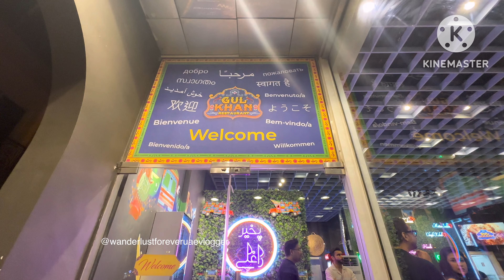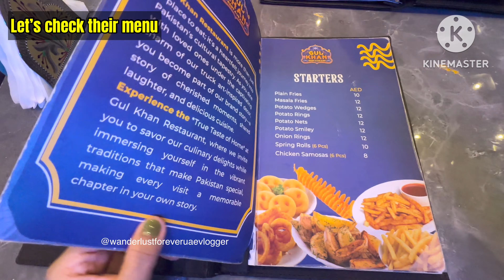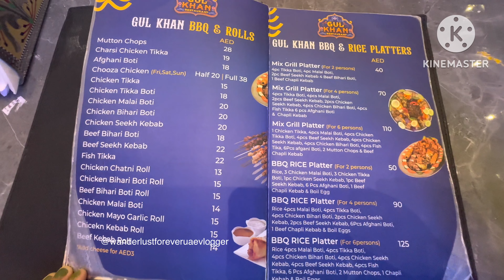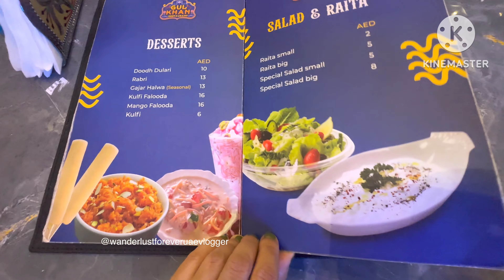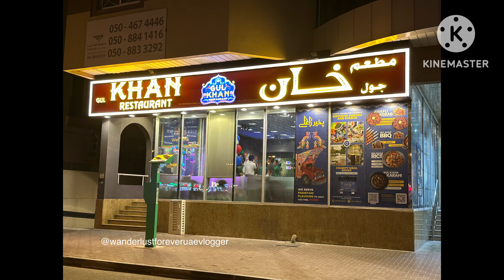Gul Khan Restaurant | Best Pakistani Cuisine in Dubai | Authentic Flavours of Pakistan in UAE 🇦🇪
Are you craving for some authentic Pakistani cuisine in UAE ? If yes, then Gul Khan restaurant in Dubai is the right place for you.
Visit Gul Khan restaurant in Oud Metha,Dubai.
Loved the food and the ambience and their Chapli Kebab is to die for👌👌 Don’t forget to try it. HIGHLY RECOMMENDED !!!

Address:
4th st, Oud Metha, Dubai

Opening Hours:

11:30 AM–5 AM
Tuesday 11:30 AM–5 AM
Wednesday 11:30 AM–5 AM
Thursday 11:30 AM–12 AM

Atmosphere/Ambience
Family Friendly
Ethnic
Traditional
Vibrant
Lively

Aed 100 for two people( approx)

In this video, I have given a quick tour of the restaurant. We had ordered kebab platter, mutton karahi, garlic naan, doodhpatti( chai) and kulfi.
The food was so delicious and the service was great. I was greatly impressed.I am going to visit this restaurant again very soon.